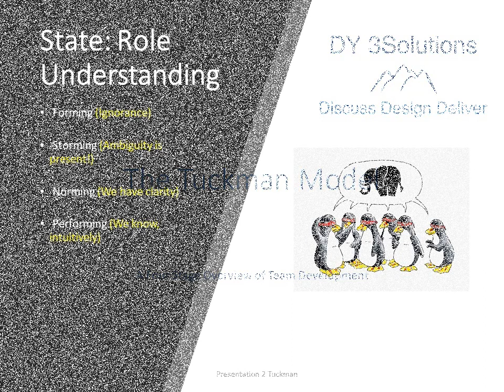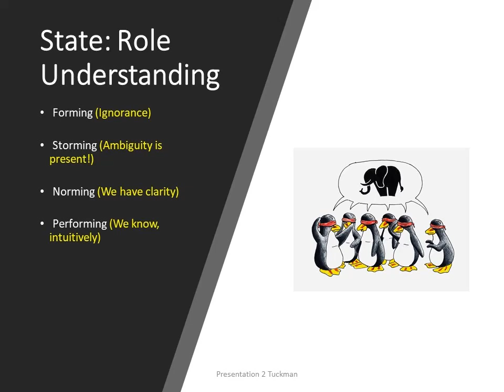The Tuckman Model & Role Understanding- What are we here for?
The greater clarity we can achieve here, the more likely it is that we will achieve some great outcomes! Ambiguity is welcome, it helps us decide the degrees of certainty under which we operate and that enables us to be more confident in developing and projecting a confident, flexible approach to how our role is both developed by ourselves and perceived by others.